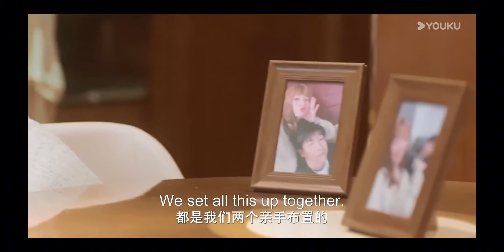【MULTI SUB】EP06-07 限时热恋，强制疯爱【我们在黑夜中相拥 Embrace in the Dark Night】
剧名（Drama Name）： 我们在黑夜中相拥 Embrace in the Dark Night